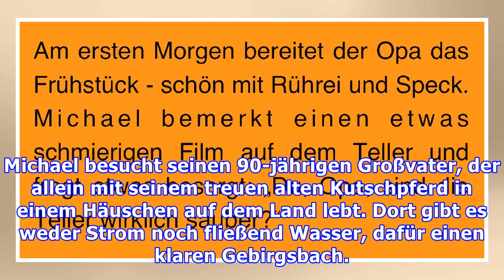Witz des Tages: Opa hat schmieriges Geschirr.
Michael besucht seinen 90-jährigen Großvater, der allein mit seinem treuen alten Kutschpferd in einem Häuschen auf dem Land lebt. Dort gibt es weder Strom noch fließend Wasser, dafür einen klaren Gebirgsbach. Am ersten Morgen bereitet der Opa das Frühstück zu – schön mit Rührei und Speck. Michael bemerkt einen etwas schmierigen Film auf dem Teller und fragt etwas besorgt: „Du, Opa, sind die Teller...